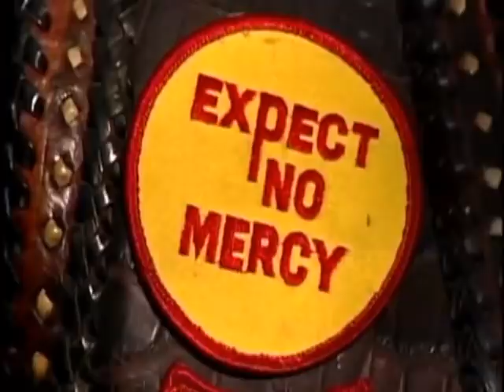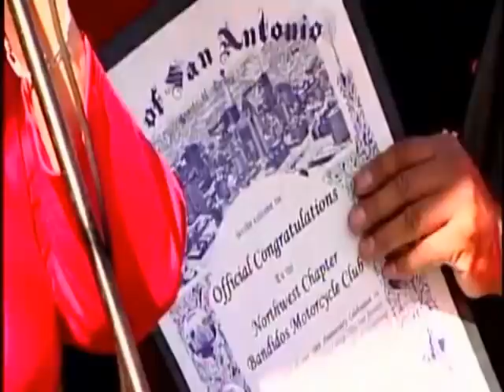Inside the Bandidos Motorcycle Club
👉🏻👉🏻👉🏻 About this video:Inside the Bandidos Motorcycle Club
There is a video, many I guess you could say, that claims to be able to give you a look into the Bandidos Motorcycle Club. Here’s the issue, most of those claiming to give you an inside look at the Bandido Motorcycle Club give you LEO and Media Perspectives. In this video we let the club speak for themselves and call out those who don’t give the full look into the Bandidos Motorcycle Club.
00:23 The Bandidos are the same as the Crips and Bloods? How can you even put them in the same category?

02:26 Bandido Portillo Responds

04:10 It’s not the entire club that does crime
05:29 San Antonio Councilwomen presenting community service award to Bandidos MC
06:10 Motorcycle Clubs around the Nation do good for community
07:36 Law Enforcement Pushes back against award for Bandidos MC
08:15 Law Enforcement is just a bunch of Hypocrites
10:55 Bandido Portillo tells law enforcement to look at themselves
11:35 Motorcycle Clubs need to push back
14:16 Are you scared of the Bandidos Motorcycle Club?
15:04 Funny how motorcycle clubs make local news showing up to public motorcycle rallies
16:06 Local citizens tell media they are not afraid of the bandidos mc
16:44 No people are not afraid of the Bandidos MC

Inside the Bandidos: A look inside the ‘Brotherhood’
Inside The Bandidos Motorcycle Gang
Motorcycle rally: Bandidos have arrived